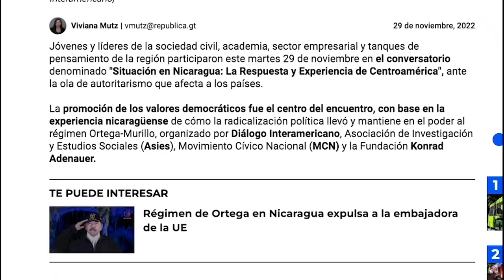Académicos y empresarios centroamericanos: Nicaragua es un referente negativo para la región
Académicos y empresarios centroamericanos reunidos en torno al Conversatorio  La Situación en Nicaragua: La Respuesta y Experiencia de Centroamérica, coincidieron en señalar al régimen de Daniel Ortega y Rosario Murillo como un referente negativo para la región.
Los participantes de este conversatorio, organizado por Diálogo Interamericano, analizaron las consecuencias para el istmo de la instalación de un régimen autoritario en Nicaragua, que ha servido como un "mal ejemplo" para gobiernos de países vecinos.